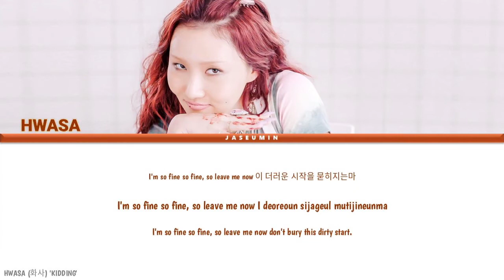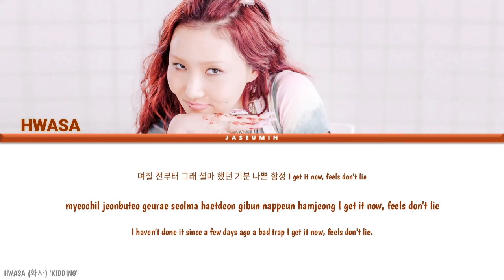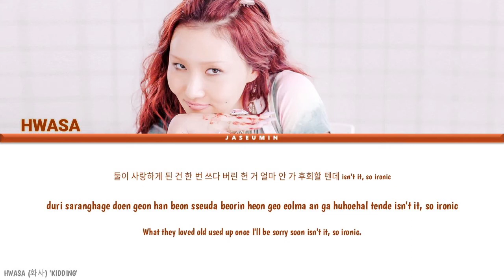HWASA (화사) - KIDDING (Prod. ZICO) [ 1st MINI ALBUM /COLOR CODED LYRICS /HAN /ROM /ENG /가사 ]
Artist: Hwasa (화사)
Song: Kidding
Album: 1st Mini Album 'Maria'
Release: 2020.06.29